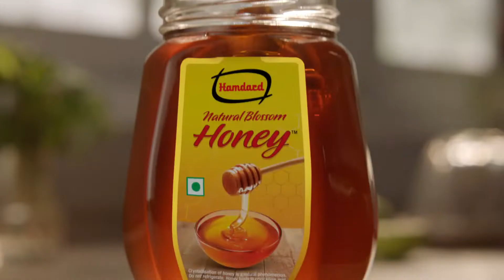Hamdard Honey 30sec_Director Swati Desai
Swati Desai directed Hamdard Honey commercial featuring Tisca Chopra